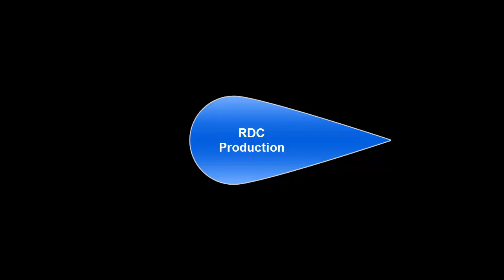Defense2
copyright
Music
Tim McMorris (Composer) IPI: 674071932
King’s Crown Productions (Publisher) IPI: 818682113

Video Intro

Item ID:                         JYNZLMG
Author Username:                 alonetsv07
Licensee:                        Pierre Gazzola
Registered Project Name:         rdc.social
License Date:                    June 9th, 2023